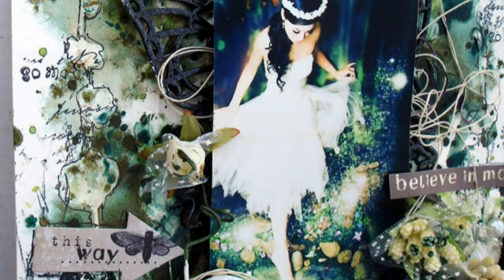'Believe in Magic' mixed media layout - start to finish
!dear friends please note that annotations do not appear on custom YouTube chromeless players, or on mobile, tablet and TV devices!